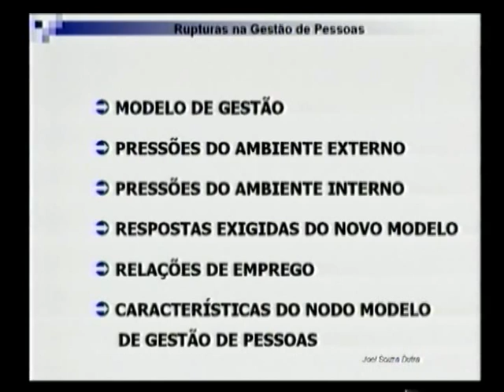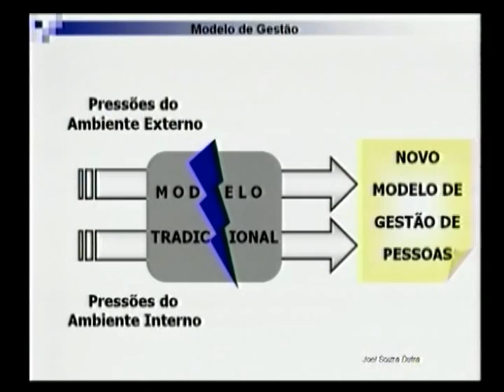3. Gestão por competência, com Joel Dutra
Seminário "A Gestão de Pessoas no Setor Público".
Palestra realizada em 11/05/2005.
Palestrante: Joel Dutra, Coordenador do Programa de Gestão de Pessoas da FEA-USP.